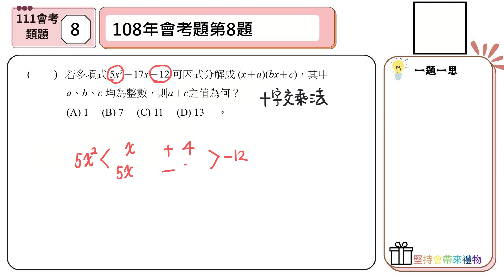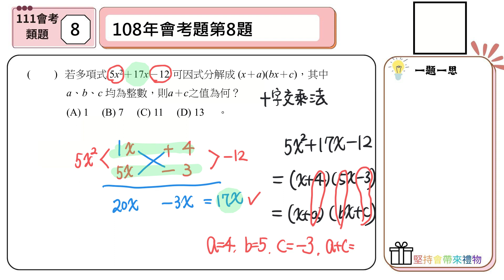【國中數學會考幫你達B】111會考第八題--類題練習（因式分解--十字交乘法）